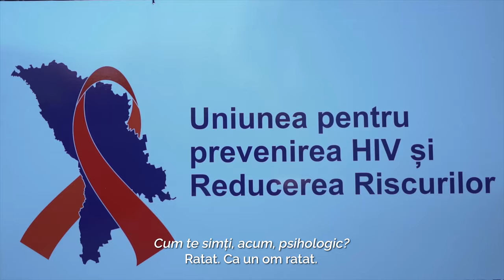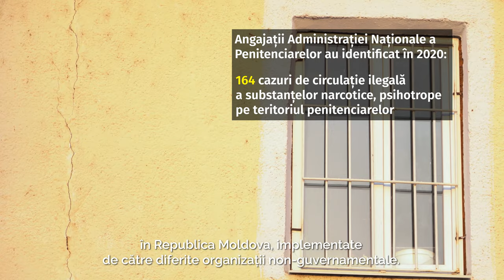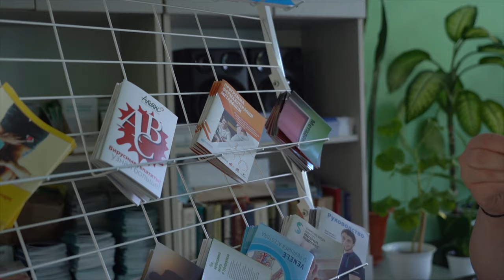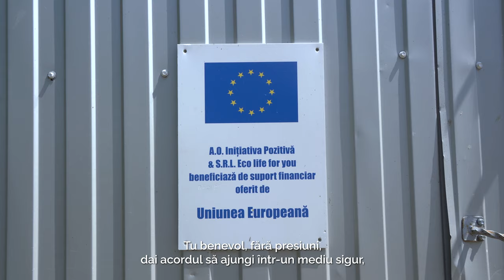Legea drogurilor: „Dependenții nu trebuie închiși, izolarea nu ajută la nimic.” (episodul 3)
Dependența este o boală care trebuie tratată de specialiști. Cu toate acestea, de cele mai multe ori, dependenții de droguri sunt priviți ca niște infractori. Astfel, în loc de o mână de ajutor, aceștia văd gratii, iar penitenciarele nu sunt locul care să-i ajute să revină la viața normală și să se trateze de această adicție. Care sunt alternativele unei pedepse și cum putem reduce simțitor acest fenomen al dependenței, vorbim în cel de-al treilea episod din seria „Legea drogurilor”.

Video a fost realizat de Asociația Promo-LEX în colaborare cu Moldova.org, cu sprijinul financiar al Fundația Soros Moldova. Au contribuit Asociația Uniunea pentru Echitate și Sănătate și Asociația Initiativa Pozitiva.